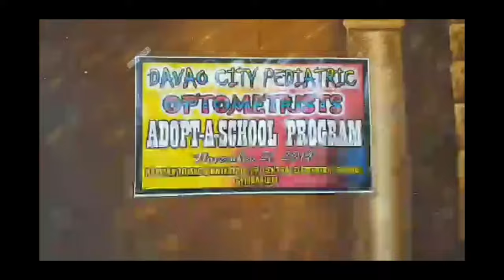School-Based Pediatric Eye Exam Procedures | I sponsored all the eyeglasses that we gave away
Last December 2019, we spearheaded the project of the Davao City Pediatric Optometrists in Kapitan Tomas Elementary schhol. These were the procedures we performed. I sponsored all the eyeglasses that were provided to the students.
1. Thorough Case History
2. Gross Eye Health Exam
3. Pupillary Reflex Test
4. Pupillary Distance Measurement
5. Computerized Refraction
6. Subjective Refraction
7. Color Vision Test
8. Accommodation and Convergence (Eye Focusing) Test
9. Depth Perception Test to Check for Stereopsis
10. Cover Test to Check for Strabismus
11. Cycloplegic Refraction